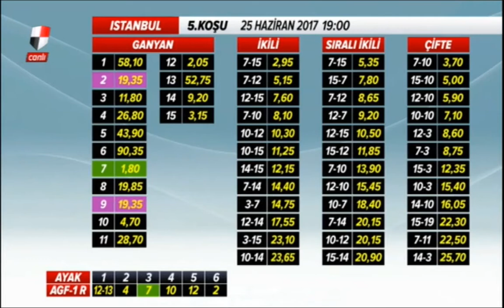İSTİKLÂL SAVAŞI KOŞUSU 2017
ERTEMİZ (DEMİRKAZIK-KAFKAS KIZI)
MUSTAFA ÇİÇEK